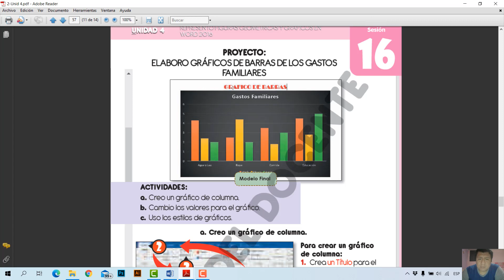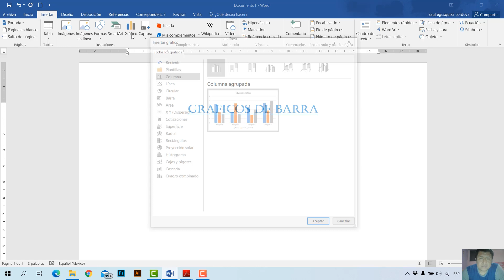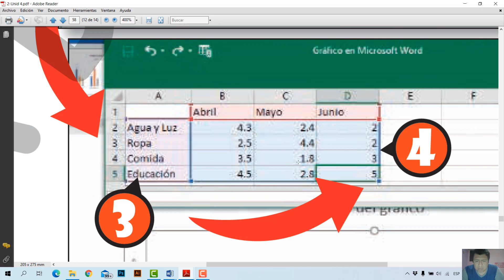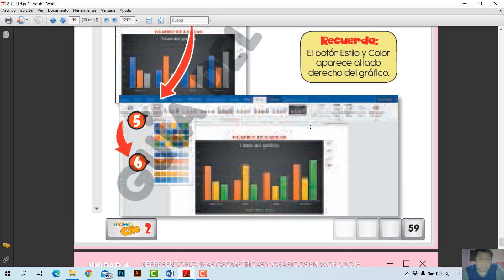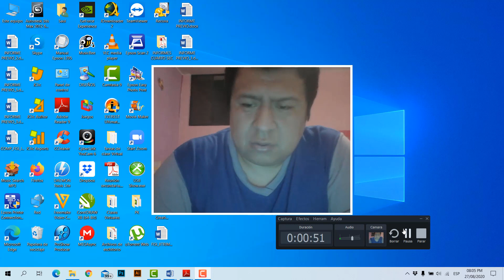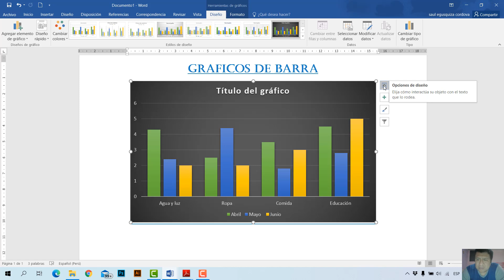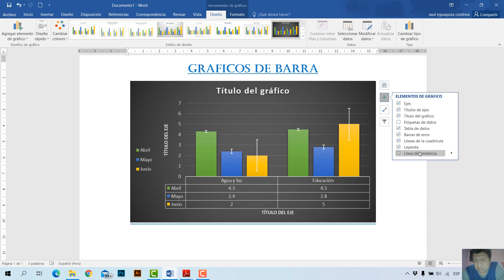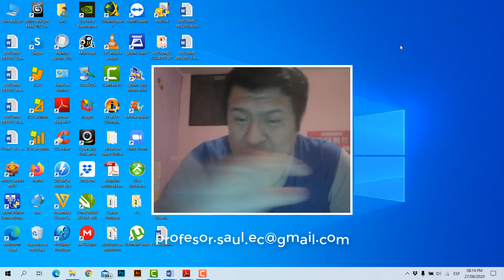COMPUTACIÓN 2° Prim - SESIÓN 16: